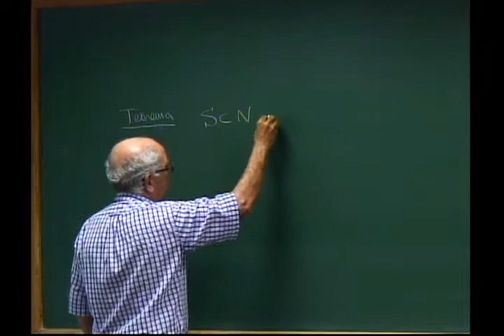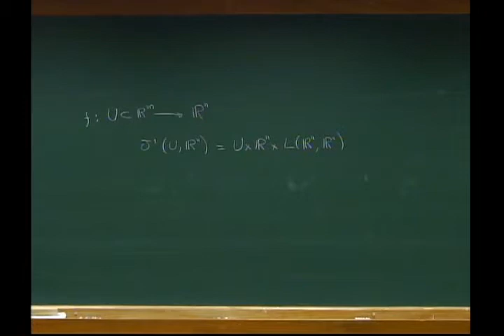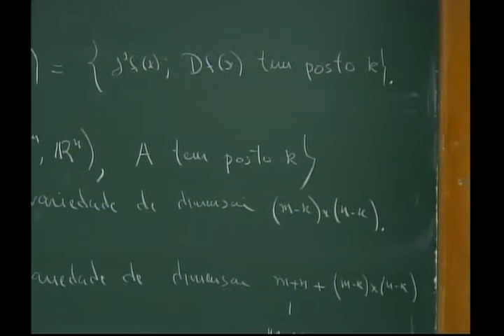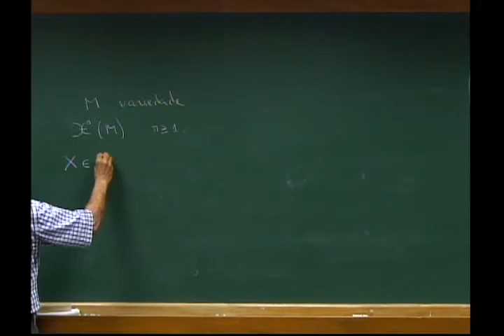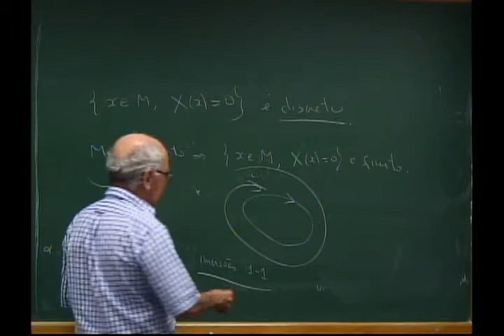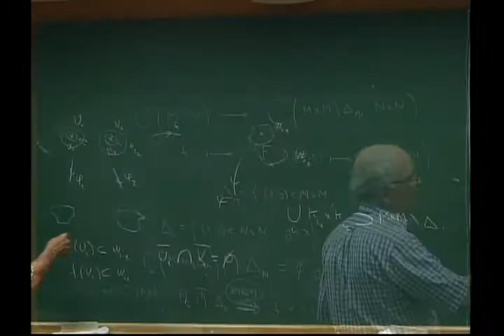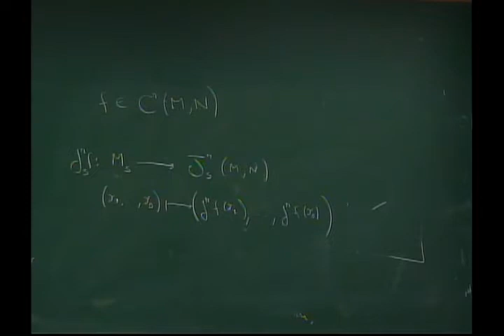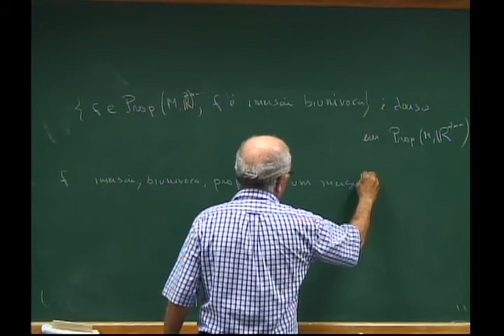Programa de Doutorado: Topologia Diferencial - Aula 18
Professor: Welington Celso de Melo

Pré-requisitos:  Análise em Variedades e Análise no Rn

Variedades: definição e exemplos. Variedades com bordo. Variedades orientáveis. Partições da unidade. Teorema de Sard. Topologia Cr (domínio compacto). Espaços de jatos e transversalidade nos jatos. Teoremas de Whitney. Grau módulo dois e grau de Brower. Invariância por homotopia.
Aplicações: teorema do ponto fixo de Brower, teorema da invariância da dimensão. Teorema de Hopf da classificação homotópica das aplicações na esfera. Teoria da interseção e grau. Invariância por homotopia do número de interseção. Campos de vetores e característica de Euler. Índice de Poincaré-Hopf. Teorema de Poincaré-Hopf. Teorema de Lefschetz.

Referências:
LIMA. E. L. - Introdução à Topologia Diferencial. Rio de Janeiro, IMPA, 2005.
MILNOR, J. - Topology from the Differentiable Viewpoint. Charlottesville, Princeton Univ. Press, 2nd (1969).
HIRSH, M. - Differential Topology. Graduate Texts in Mathematics, 33. Springer-Verlag, New York, 1994.